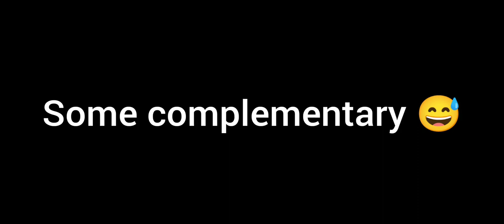Clutch master🖤BGMI Montage⚡Four finger+Gyroscope⚡ ft. Redminote8pro